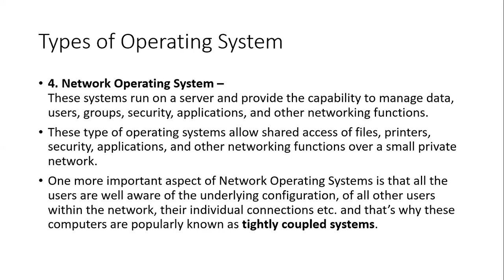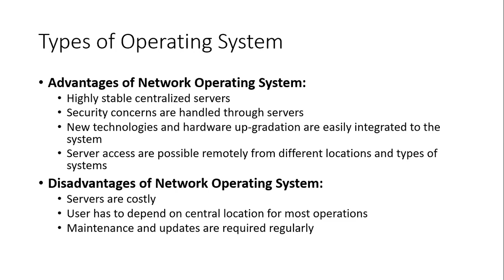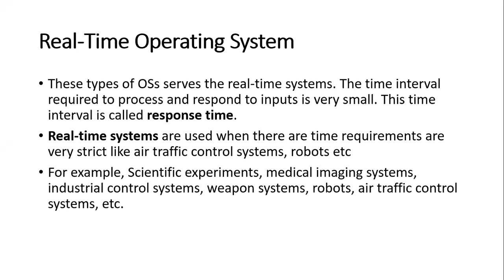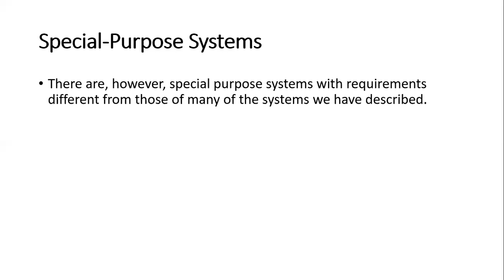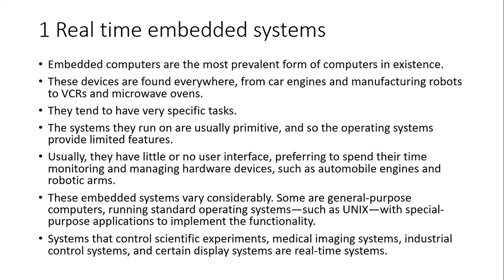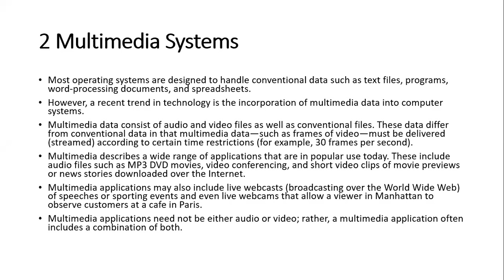Operating System Lecture 3 Part 1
Operating System Lecture 3 Part 1  Dated 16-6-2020 Mscit F19